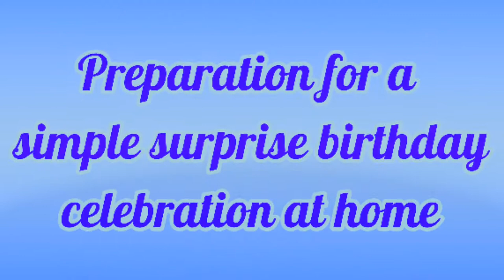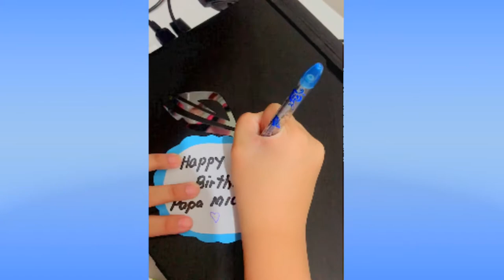A simple surprise birthday celebration for DAD - Hearts DIY Eps. 1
FUN HEARTS OF TWO by Mikaela and Myiesha (Hearts DIY Eps. 1)

Mikaela and Myiesha shares with you “How to prepare a simple surprise birthday celebration for Dad at home” especially this time of Pandemic.

1. Make a DIY 5 Ingredients No Bake, No Cook Chocolate Cake
2. Sing a birthday song for your Dad at 12 am
3. Make a DIY Cake topper
4. Make a DIY Birthday banner
5. Make a DIY Backdrop design
6. Sing a birthday song for your Dad after you have finished the table set up with sumptuous food and cake

7. Give your Dad a DIY Birthday card

Have fun watching as we celebrate our Dad’s birthday!

Dear Parents and Kids,

We bought all the sumptuous food and drinks. Then, Mikaela and Myiesha made the 5 ingredients No Bake, No Cook Chocolate Cake (please see their blog link below for reference). This video intends to share and show different DIY activities that kids could do while having fun in a family and friendly oriented way.

Kindly make sure to LIKE this video if you enjoy our birthday preparation for our Dad.
Enjoy watching. See you in our next videos. (“ ,)

***DIY 5 Ingredients No Bake, No Cook Chocolate Cake